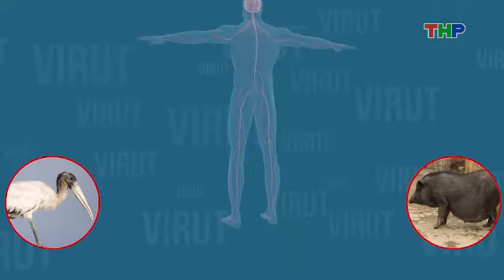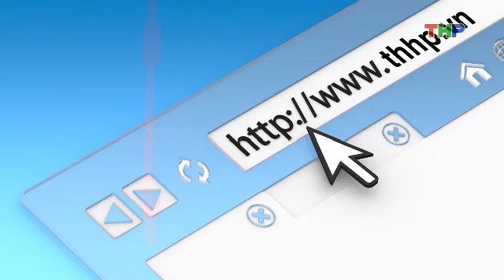Chương trình trò chơi truyền hình "3+1=5" số 51 (Từ 28/6/2018 đến 04/7/2018)